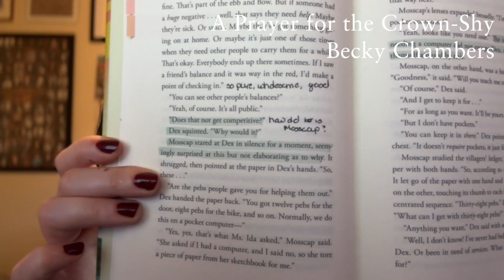September 2023 Wrap-Up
📚BOOKS MENTIONED📚
Maybe In Another Life by Taylor Jenkins Reid
Wild Spaces by S. L. Coney
Burn the Negative by Josh Winning
The Hole We're In by Gabrielle Zevin
The Devil Takes You Home by Gabino Iglesias
The Hideous Book of Hidden Horrors edited by Doug Murano
Prophet by Sin Blaché and Helen Macdonald
Clarkesworld 203
Emergent Properties by Aimee Ogden
A House With Good Bones by T. Kingfisher
We Are Here To Hurt Each Other by Paula Ashe
A Prayer for the Crown-Shy by Becky Chambers
What the Dead Know by Nghi Vo
Where I End by Sophie White
Starter Villain by John Scalzi